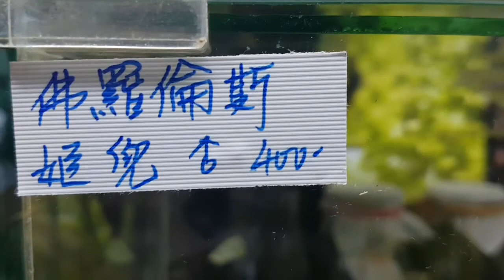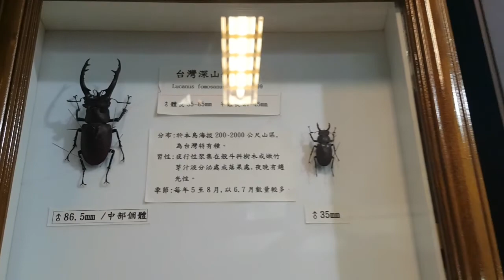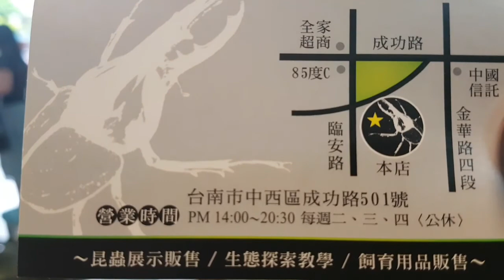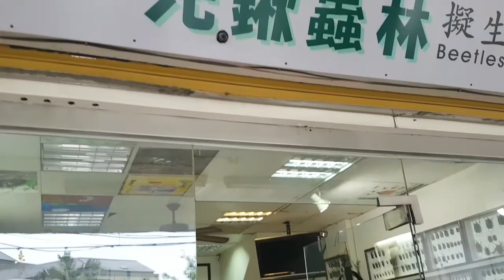The Beetle Store in Tainan, Taiwan | Traveler Ni